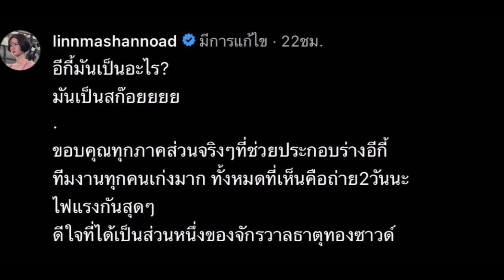"หลิน มชณต" โพสต์ขอบคุณทุกคนที่ช่วยกันสร้าง"อีกี้"ขึ้นมา